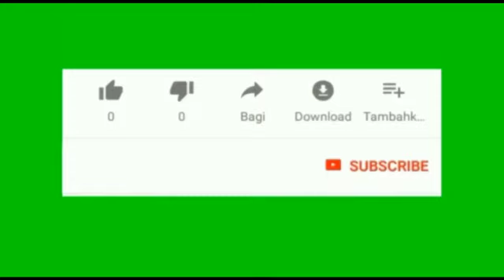PERKEMAHAN LOMBA TINGKAT 2 DI BUMI PERKEMAHAN PANDU KINASI NAMA:YELIN KARENNINA REGU:SAKURA